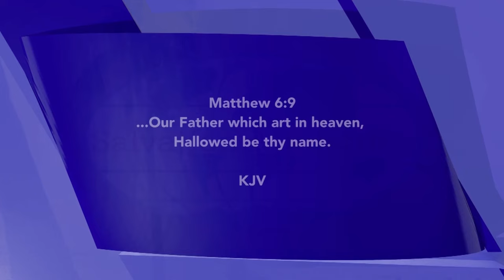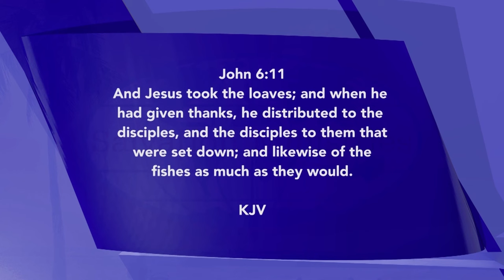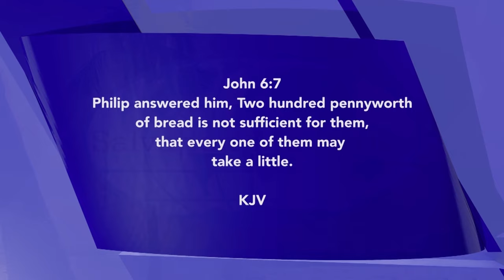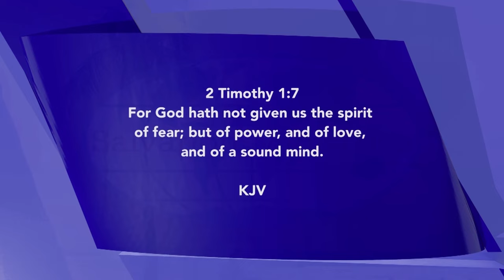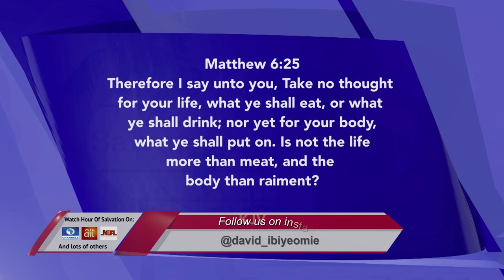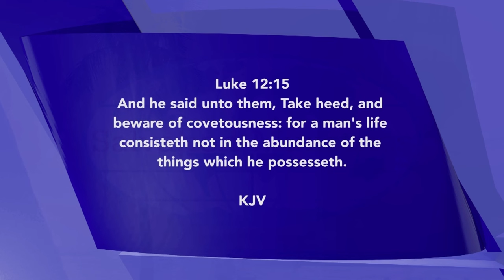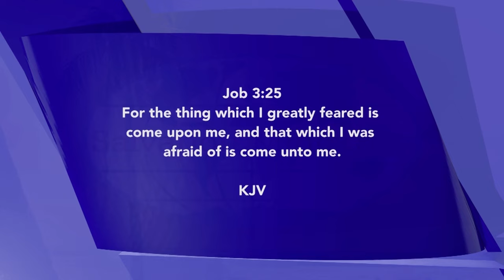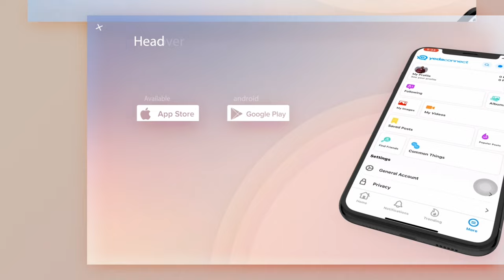God Answers Prayers | Part 2 | David Ibiyeomie